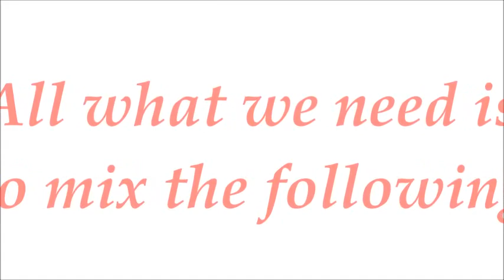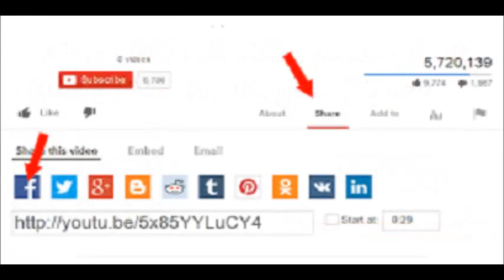My Morning Lemon AVC Detox Drink / Weight Loss Secret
Lemon AVC Detox Morning Drink  to Lose Weight Fast